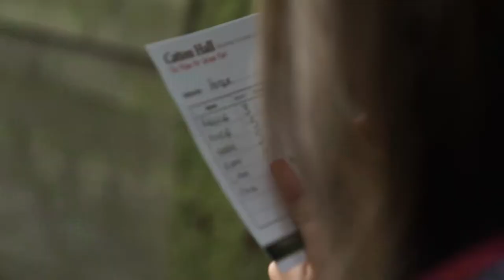Clay Pigeon Shooting at Adventure Cheshire, Catton Hall.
Experience clay pigeon shooting at Cheshire's premier clay shooting ground. Experiences take place individually or in groups by one of our friendly and experienced Instructors. Our excellent Clay Pigeon Shooting facilities make us the ideal destination for Corporate Entertainment, Team-building Days, Private groups, Stag & Hen Parties and Experience Days.